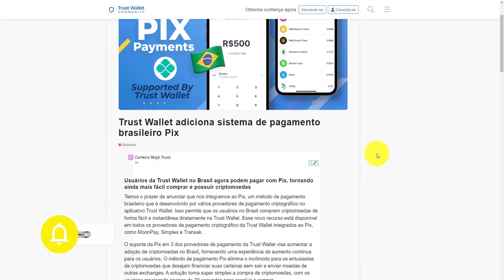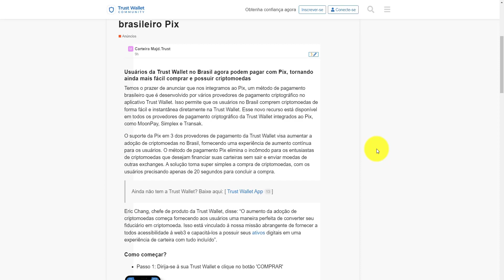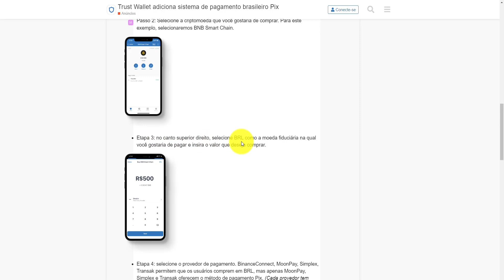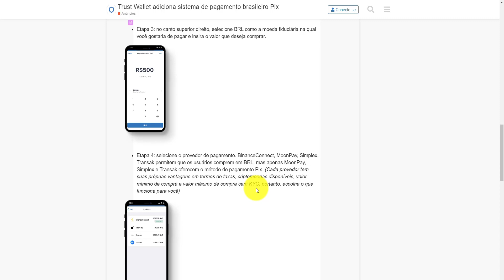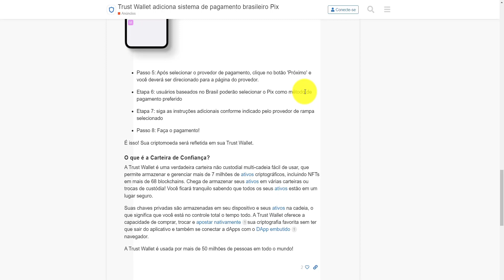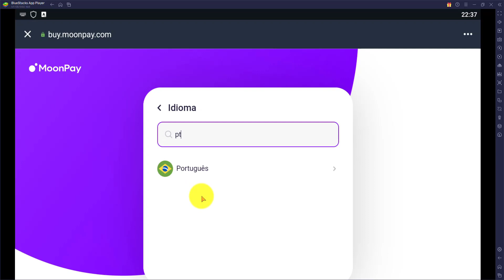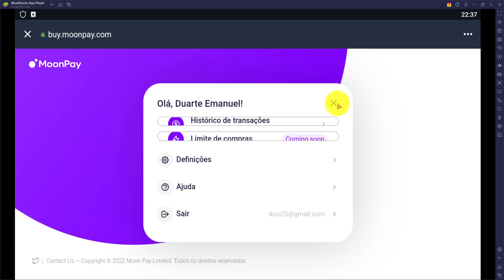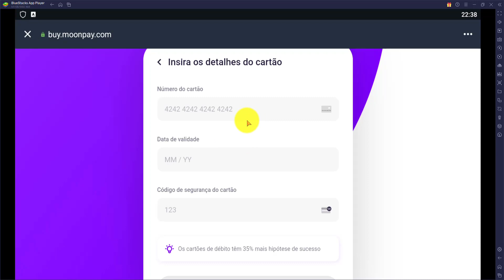TRUST WALLET AGORA ACEITA PIX COMO FUNCIONA O PIX!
TRUST WALLET AGORA ACEITA PIX
VECTOR PRO FAÇA TRADE DE FORMA MAIS SIMPLIFICADA
Intro music criada por Zé Tó Lemos

GRUPO FACEBOOK:

Paga me um cafÉ atravÉs da Moeda da  Tron:
TPrAs1w2jTS5i5WsqYWpHMwrNaDX2vQNqN